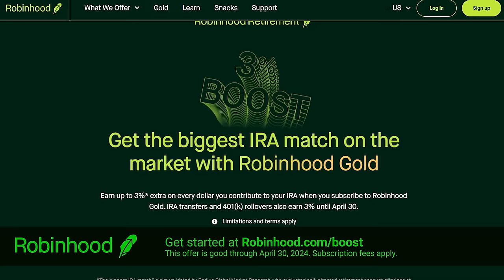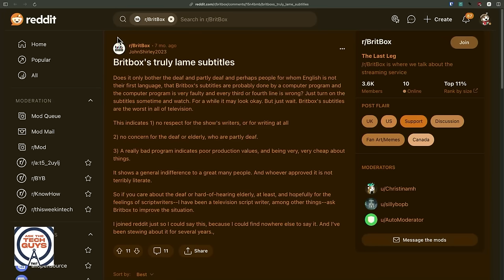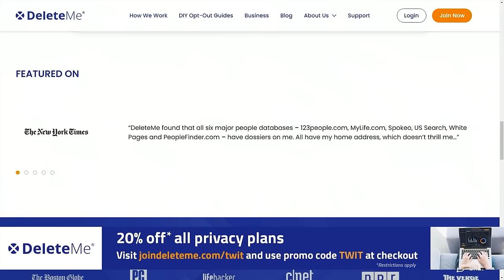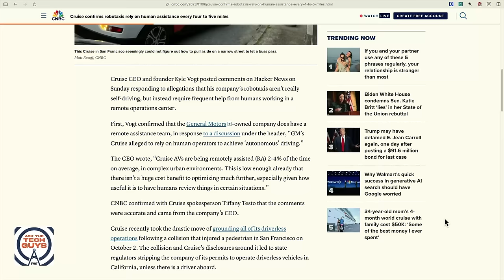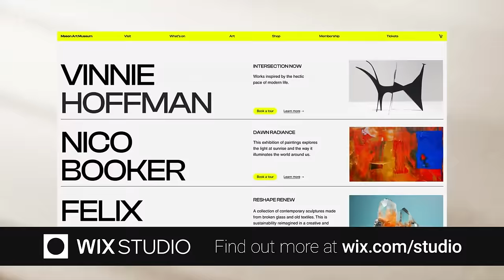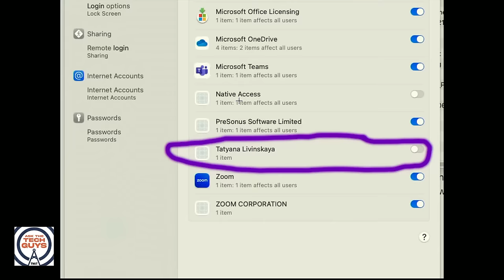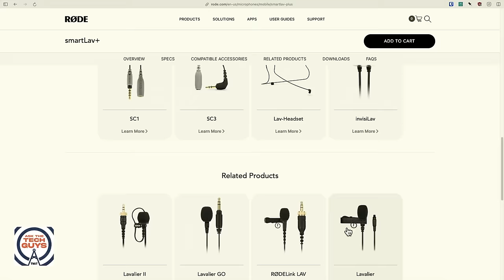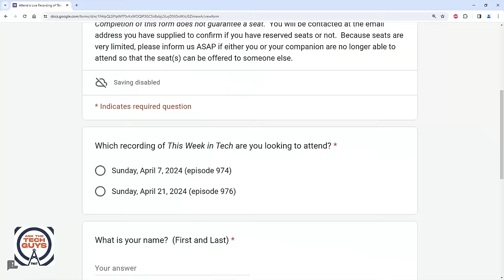Daddy's Got His New Yacht - Roku TV, Closed Captioning, Rode smartLav+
Why do closed captions occur ahead of what's happening on your TV? A listener wants to know how Mikah has MoCA set up throughout his home. What are some alternatives to Artifact News after they shuttered the service? Plus Sam Abuelsamid talks about the newly announced Rivian R2 & R3 and answers a viewer's question about towing with an EV vehicle!

• Palantir wins US Army contract for battlefield AI.
• Roku effectively disables your TV unless you agree to new ‘Dispute Resolution Terms’.
• A listener inquires how Mikah has his MoCA internet set up at home.
• Why is the closed captioning on my Britbox streaming service going ahead of what's happening on screen?
• How can I stop Apple from combining text messages from two devices into one thread?
• Sam Abuelsamid and the Rivian R2 & R3
• Sam Abuelsamid sticks around and helps to answer a question about if it's worth getting an electric truck that can handle towing camping gear.
• An update from the person who called about getting a better broadcast signal with an indoor antenna.
• I hear Google is getting rid of cookies. Won't the web be bad without cookies?
• What's the next alternative to Google News since Artifact News shuttered?
• Can I use the smartLav+ microphone from Rode on my Android phone during a video or phone call?
• Does BitWarden (a sponsor of the TWiT network) support filling out credentials when opening desktop applications?
• What service should I use to set up my phone for international travel?

Guest: Sam Abuelsamid
Ask The Tech Guys Episode 2015